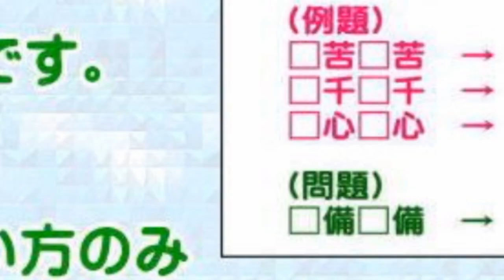【恋愛探偵サララ】（第３話）［ヒント動画］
【恋愛探偵サララ】（第３話）［ヒント動画］です。
ぜひ本編からご覧下さい。
ヒントが見たい方のみご視聴下さい。
【恋愛探偵サララ】（第３話）［本編］